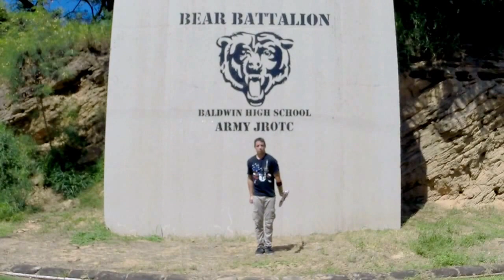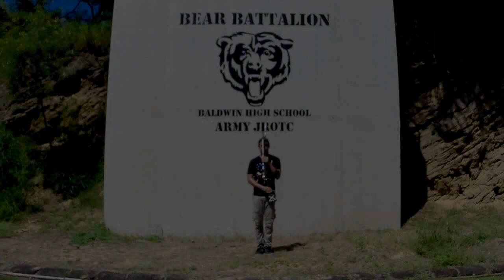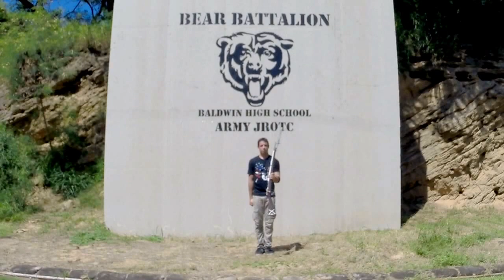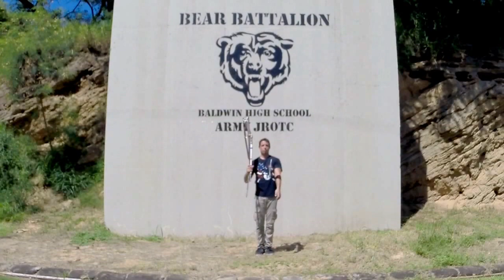Hell's Whip - Bladed Trick Library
Trick Name: Hell's Whip
Trick Difficulty: ★★☆
Trick Prerequisites: None
Trick Style: Trick